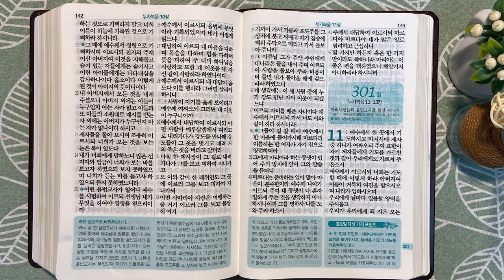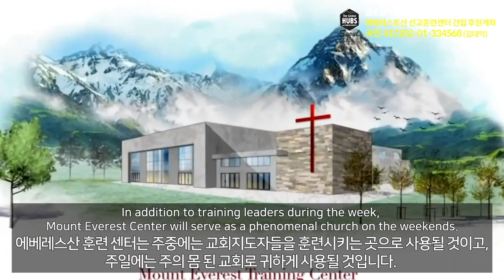8회독 30일 | 마가복음, 누가복음 1~10장(통독성경 290~300일) | 성경을 열면 기적이 열립니다 | 통박사 조병호의 역사순 성경통독